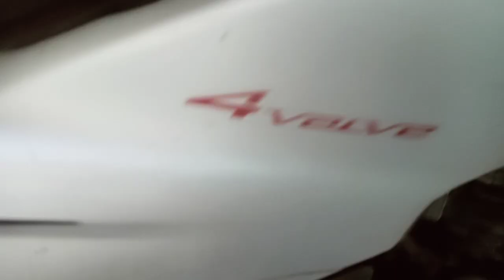Bajaj Kawasaki discover 100T 4Valve Bina engine Oil ke chala 😎Di socho fir kya hua🤔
Bajaj Kawasaki discover 100T 4Valve Bina engine Oil ke chala 😎Di

please like & sabscrib